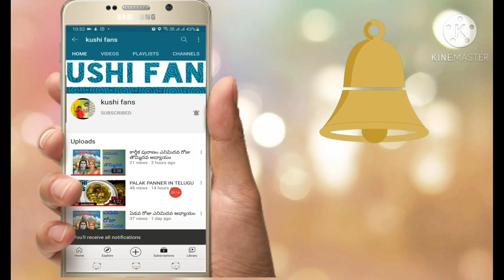అంతర్జాతీయ మహిళా దినోత్సవం 2021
Hello friends In this video we are going to tell you about women's
Save plants .
Save water.
Save womens.